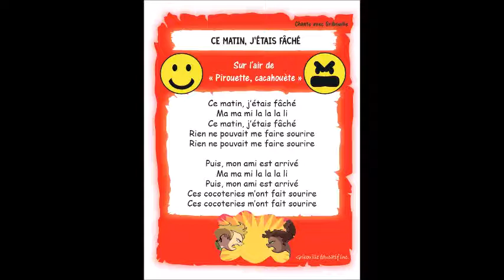Ce matin, J'étais fâché - Comptine Gribouille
Voici la comptine en lien avec le thème des émotions pour la trousse de septembre 2022.